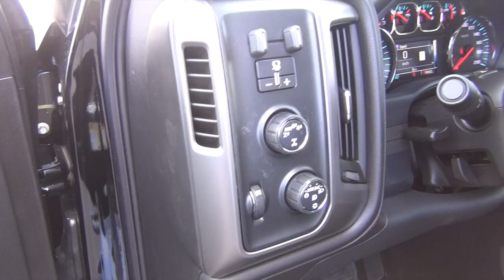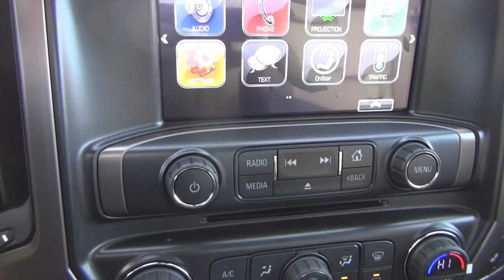NEW 2017 GMC SIERRA 1500 4WD DOUBLE CAB STANDARD BOX SLT #170800